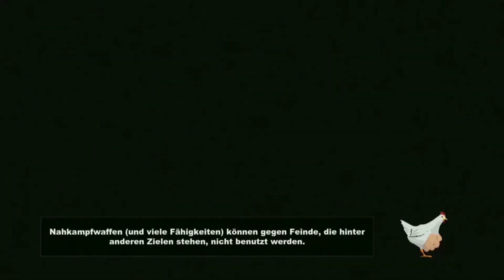SOUTH PARK: DER STAB DER WAHRHEIT #034 [HD+] -Das letzte Obdachlosencamp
► South Park: Der Stab der Wahrheit
Publisher: Ubisoft

SUPER WICHTIGER HINWEIS:
Original!